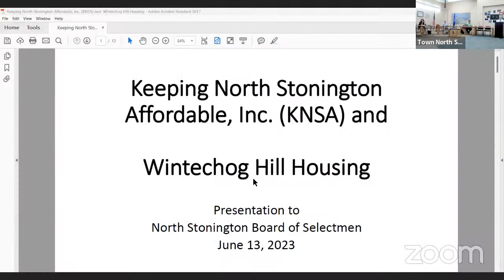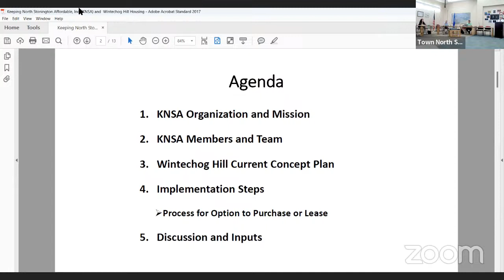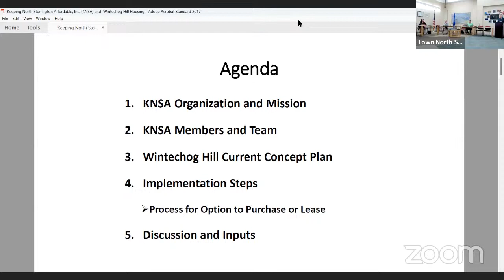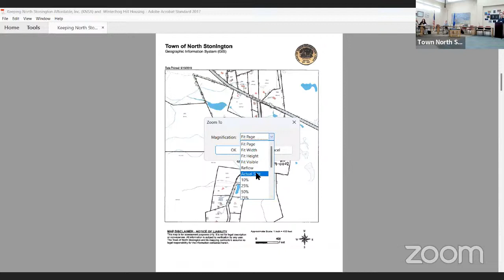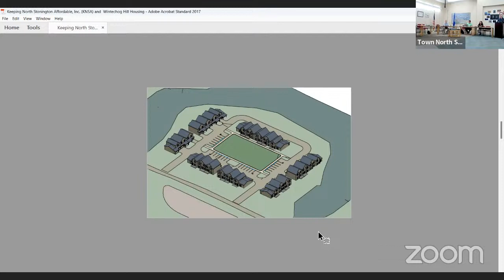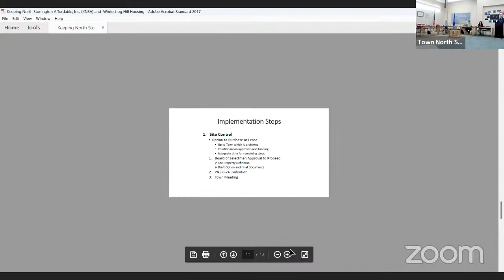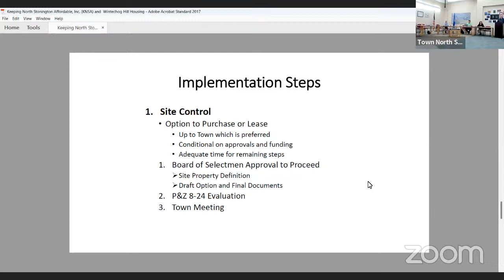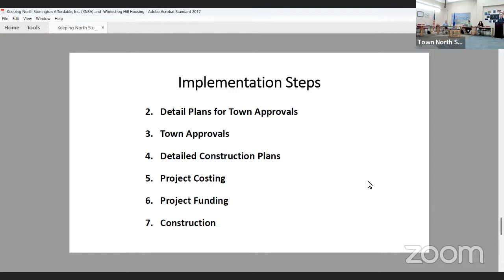Board of Selectmen June 13, 2023